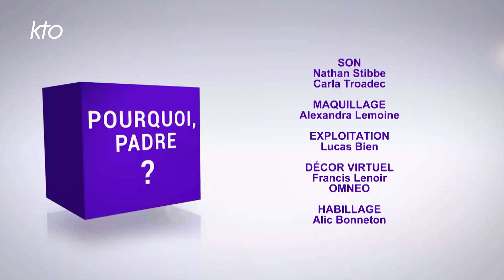Pourquoi après tant de papes saints, l'Église est-elle toujours en crise ?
"Pourquoi après tant de papes saints (Jean XXIII, Paul VI, Jean-Paul II...), l'Église est elle toujours en crise ?" Telle est la question de Myriam, 24 ans, à laquelle répond cette semaine le père Thibaut de Rincquesen.